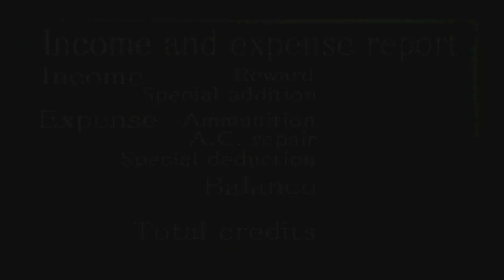Forceful Persuasion For Monetary Gain - Re:Let's Play: Armored Core - Part 2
Part 2 of the Armored Core Re:Let's Play is another string of missions for the express intent of doling out my particular brand of 'forceful persuasion' in exchange for monetary gain.
Not much more to it than that. I'm a mercenary, what more am I fighting for than that?